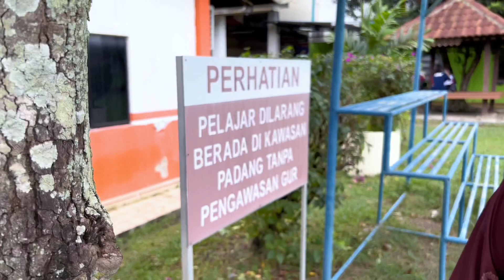Ucapan Khas Buat Bonda | Persaraan Pengetua SIGS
Leadership is not about being the best. Leadership is about making everyone else better.